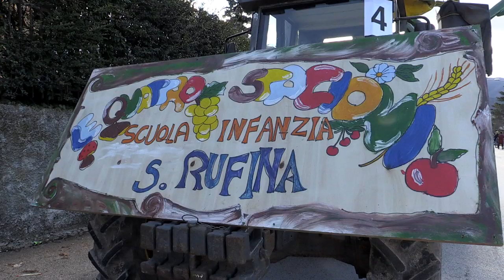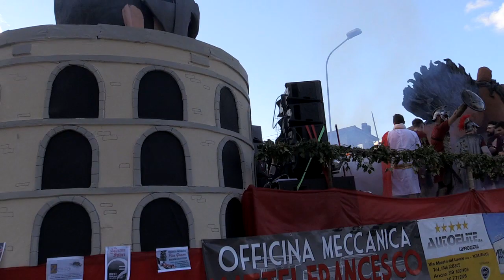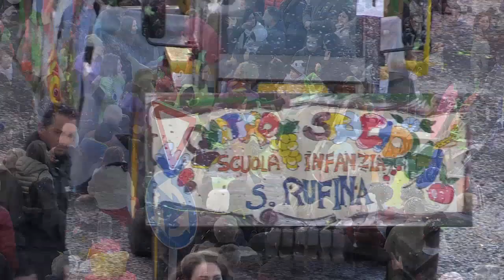Carnevale Santarofinaro 2018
28° edizione del Carnevale Santarofinaro